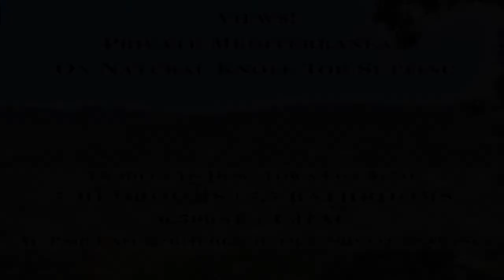SOLD | Los Altos Hills Home | 14293 Saddle Mountain Drive | Michael Nevis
$5,700,000 | Approx.6,500 on 1.31 Knoll-Top Acres | View Home | 7 BDRMS & 7.5 BTHRMS

Wonderful Los Altos Hills neighborhood | Private Mediterranean estate boasts breathtaking long-range canyon and hillside views!

Beautiful knoll top home offers comfortable living with generous rooms, soaring ceilings, modern amenities and natural grounds. Convenient access to freeways, Stanford, San Francisco and the South Bay.

The sprawling two-story residence includes:
•Approximately 6,500 sf of living space on 1.31acres
•7 bedrooms and 7.5 bathrooms
•Beautiful new hardwood floors & carpet
•Large picture windows
•Incredible views from virtually every room in the house
•Elegant marble tiled entry
•Formal living room and dining room
•Upgraded kitchen with granite counters
•Ample cabinetry, center island & walk-in pantry
•Kitchen opens to spacious family room
•Family room features fireplace, wet bar & backyard access
•Impressive Master Suite with jetted tub
•Sizeable recreation room
•Lovely grounds with pool and spa
•Self-contained guest quarters with kitchen & bath, AC
•4-car garage
•Close to hiking trails
•Access equestrian trails from the property
•Quiet, tranquil location
•Highly acclaimed Palo Alto Schools